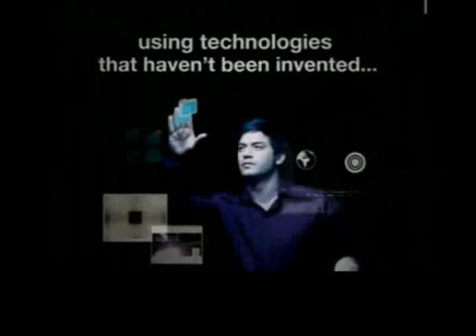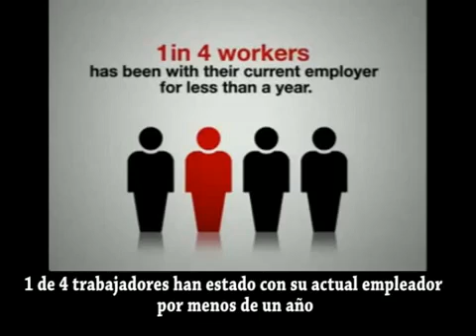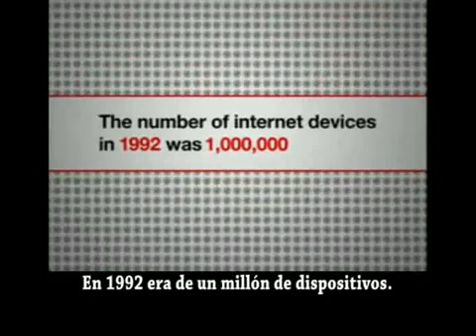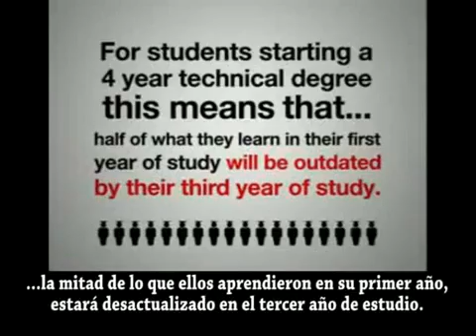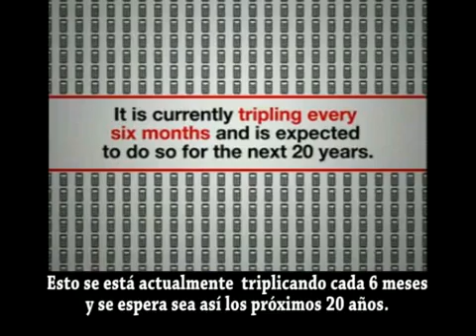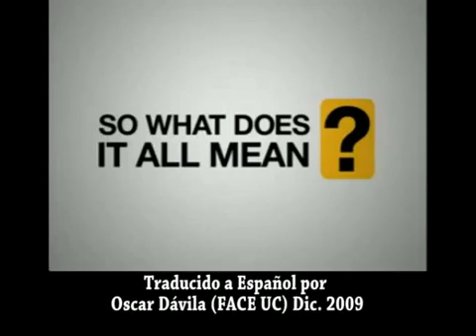SI 008 M Did you Know 3 español